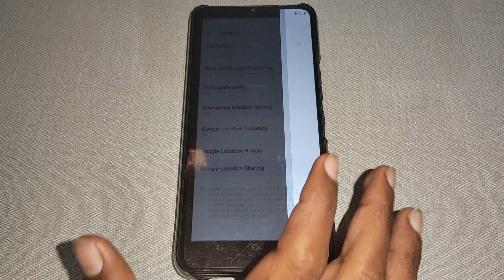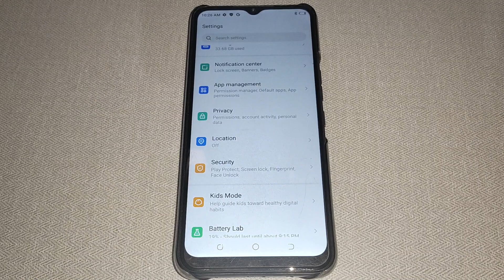google location sharing on off kaise kare Tecno spark 8p, location setting Tecno Spark 8p